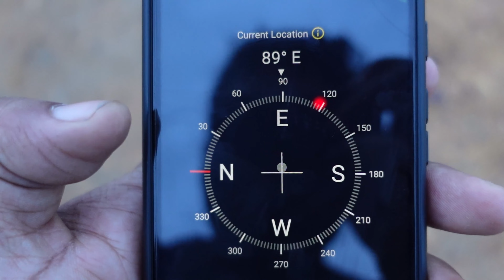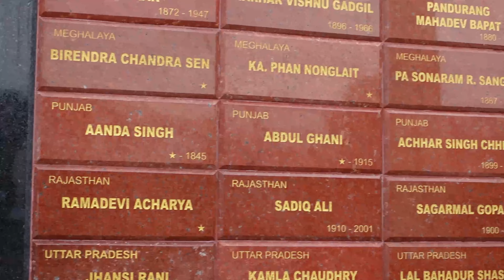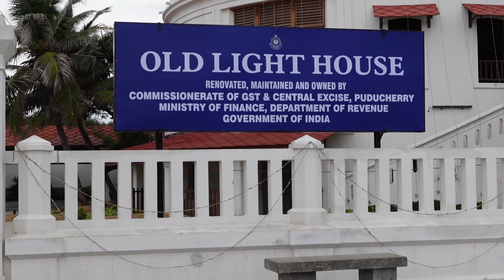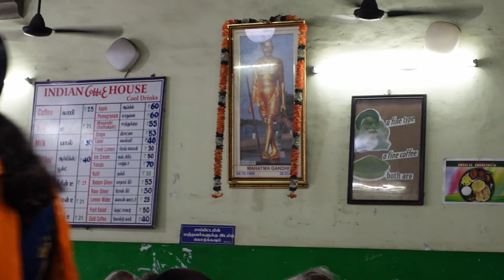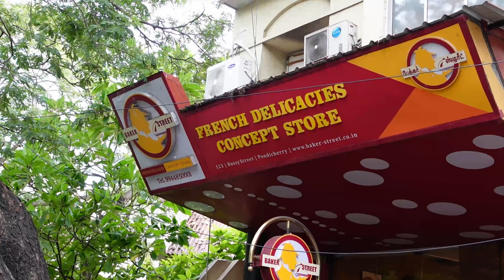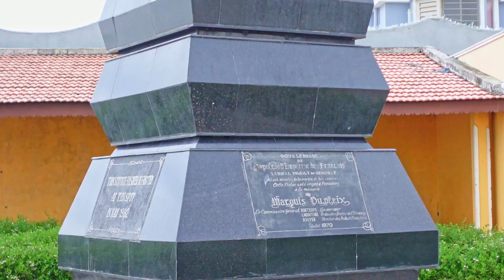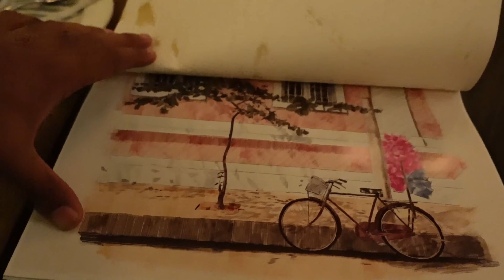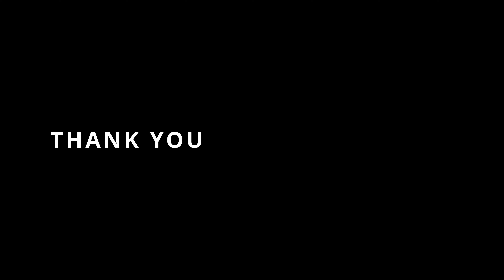Exploring Pondicherry WITH ALLWIN : Rock Beach, Immaculate Conception Church, and More!. DAY 1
Welcome to the mesmerizing city of Pondicherry! In this video, join us on an enchanting journey as we explore the top attractions of Pondicherry on our first day. We begin our day by visiting the iconic Rock Beach, where the surreal combination of crashing waves and the rocky shoreline create a breathtaking view. Next, we head to the magnificent Immaculate Conception Church, an architectural marvel that showcases Pondicherry's rich history and spiritual heritage. Continuing our exploration, we visit the historic Marie building, known for its distinctive colonial charm and picturesque surroundings.

As the day unfolds, we indulge in the delightful flavors of French pastries from Bakers Street, a renowned bakery in Pondicherry. The delectable treats transport our taste buds to the streets of France, guaranteeing a mouthwatering culinary experience. To satisfy our hunger for a wholesome meal, we make our way to Coromandel Cafe, a hidden gem that offers an array of delectable and authentic dishes. Every bite encompasses the fusion of local flavors and diverse influences, leaving us craving for more.